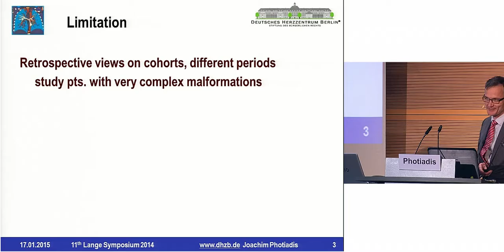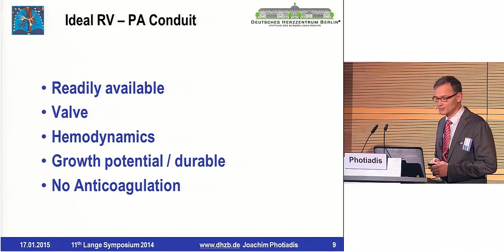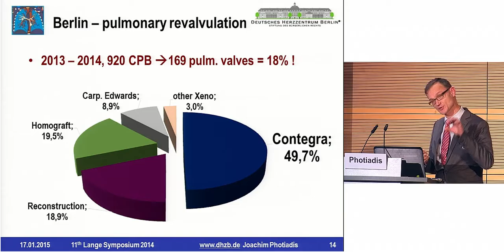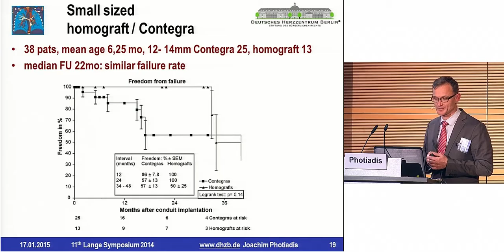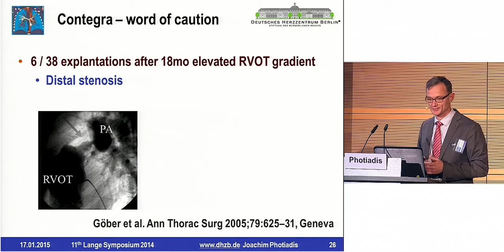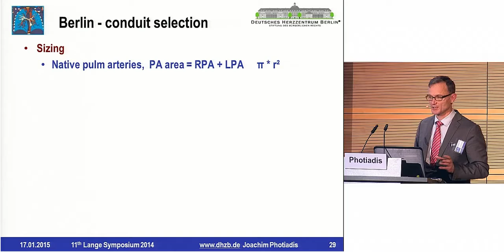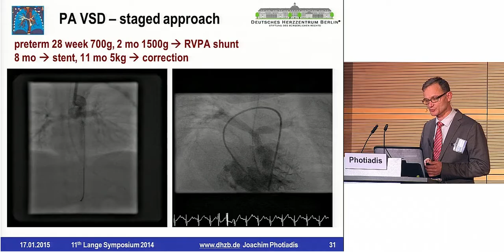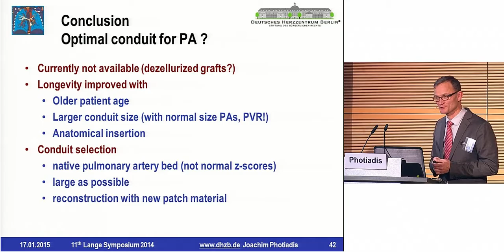Photiadis: "Surgical revalvulation in the 21st century"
"Surgical revalvulation in the 21st century" by PD Dr. med. Joachim Photiadis